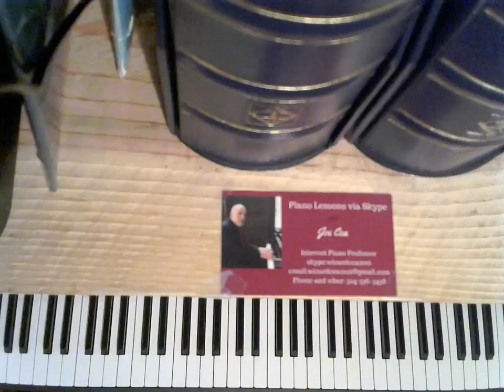Fairy Tale- Original song by Joe Cea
Original song by Joe Cea

    skype: wizardcea2016

Your support helps keep music alive